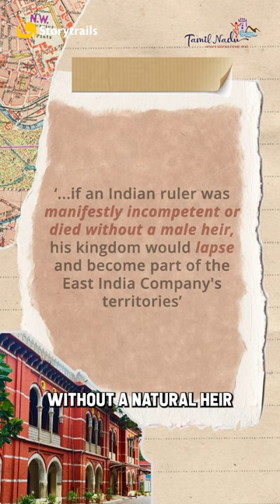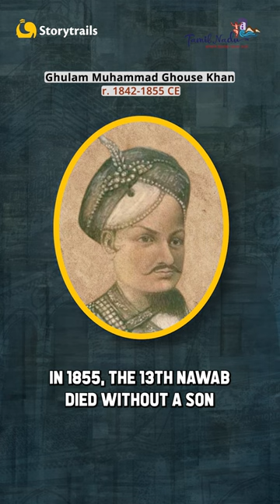The Nawabs of Arcot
In the 1700s, the Nawabs of Arcot, also called the Nawabs of Carnatic, controlled a large area in present-day Tamil Nadu. They ruled from Arcot and built the grand Chepauk Palace in Chennai. Who were these Nawabs and how did they lose their territories to the British?

Image Attributions:

1. Chepauk Palace, Madras - Tucks Oilette
TuckDB.org, Public domain, via Wikimedia Commons

2. India in 1700

3. Portrait of Zulfiqar Khan (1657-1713)

4. India 1765 and 1805
Edinburgh Geographical Institute., Public domain, via Wikimedia Commons

5. Clive at the siege of Arcot (1751)
Ernest Wallcousins (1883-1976), Public domain, via Wikimedia Commons

6. Siege of Arcot, 1751
Internet Archive Book Images, via Wikimedia Commons

7. Death of the Nabob of the Carnatic by Paul Philippoteaux
Paul Philippoteaux, Public domain, via Wikimedia Commons

8. Major-General the Hon. Arthur Wellesley being received in durbar at the Chepauk Palace Madras by Azim al-Daula, Nawab of the Carnatic, 18th February 1805
George Chinnery, Public domain, via Wikimedia Commons

9. Ghulam Muhammad Ghause Khan

10. India 1837 to 1857

11. Azim Jah